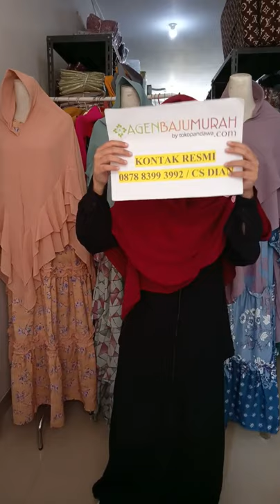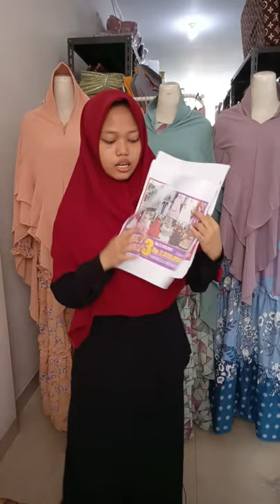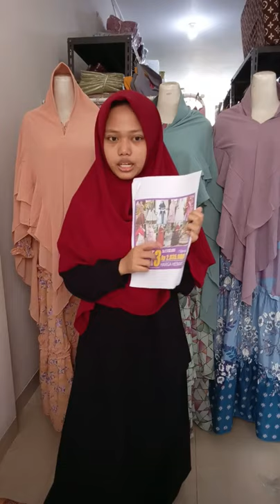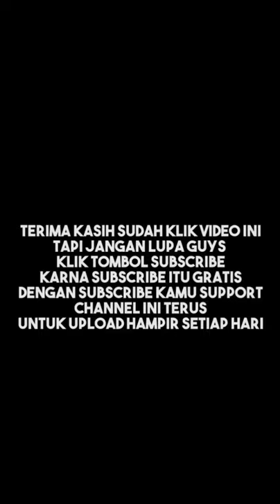GAMIS SYARI ARUM, RAYYA, DAN DEWITA TERBARU 2020 #59 | AGENBAJUMURAH.COM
Review Produk Terbaru dan Terlaris bersama - 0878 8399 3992 / CS DIAN dari Agenbajumurah.com

Kontak Admin :
Untuk Pemesanan atau Join Reseller (pilih salah satu) :

- 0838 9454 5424 / CS MEGA
- 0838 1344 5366 / CS NOVI
- 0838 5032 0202 / CS AYU
- 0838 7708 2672 / CS SYIFA
- 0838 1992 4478 / CS SARAH

1. Menerima Reseller dan Dropship
2. Menerima Pemesanan Gamis Seragaman atau Pemesanan Partai Besar
3. Produk Bergaransi dan Gamis Original Premium by Lintang Fashion

Dapatkan Diskon 10%, Cashback, dan Hadiah Menarik untuk pembelian grosir atau paket.

Apa Keuntungan menjadi Reseller atau Member Kami? :
2. Premium Group Member
3. Pelayanan Prioritas
4. Bisa Dropship
5. Dibimbing langsung oleh Owner kami.

Youtube Official : agenbajumurah com
Instagram Official : @agenbajumurahofficial